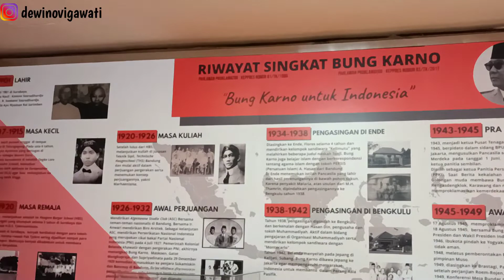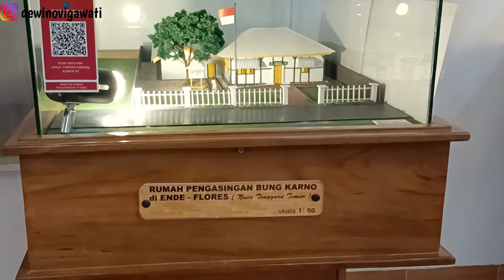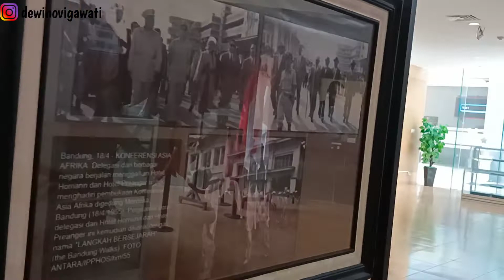MUSEUM BUNG KARNO | BLITAR, JATIM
Jalan² sekaligus belajar sejarah sangat rekomended banget sihh,,,

MUSEUM BUNG KARNO
MUSEUM BUNG KARNO
MUSEUM BUNG KARNO